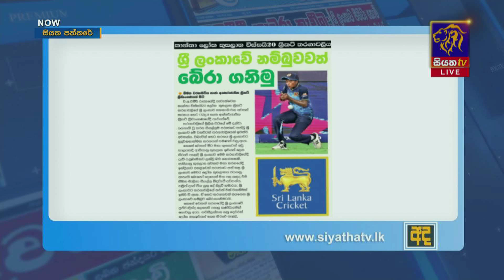ශ්‍රී ලංකාවේ නම්බුවවත් බේරා ගනිමු